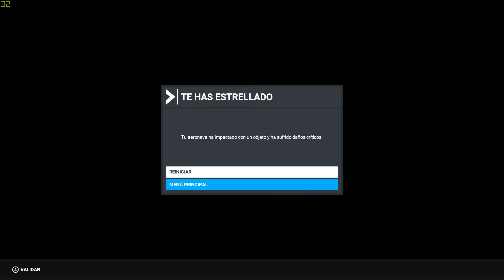aterrizando boing 747 sin tren de aterrizaje aterrizaje de emergencia jojojojo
no funcionaron los patines de aterrizaje, no salieron y el avion aterrizo de emergencia. boing 747 ruta corta.